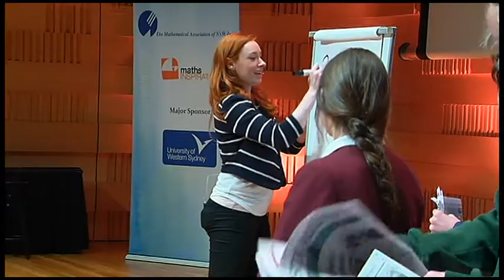Maths Inspiration ABC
MANSW brings Maths Inspiration to Australia!